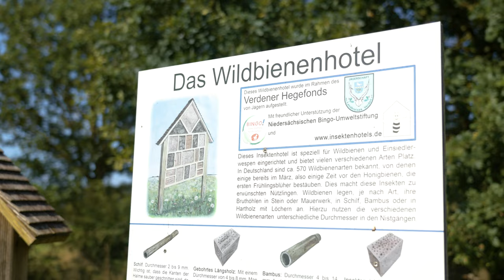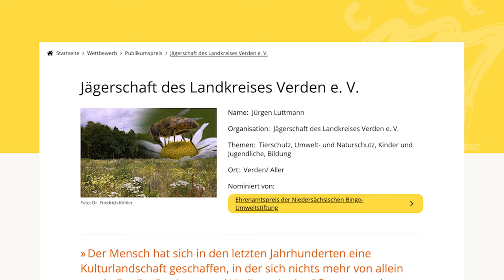Deutscher Engagementpreis: Jägerschaft Verden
Bundesweit leisten Jägerinnen und Jäger ehrenamtlich einen enorm wichtigen Beitrag für den Natur- und Artenschutz: In ganz Deutschland schützen sie durch verschiedene Maßnahmen wie Biotopverbesserung und -gestaltung gefährdete Arten und verbessern deren Lebensräume nachhaltig. Auch Umweltbildung und Wildtierrettung sind wichtige  Bausteine dieses flächendeckenden Engagements.

Aktuell läuft die Abstimmung für den Deutschen Engagementspreis 2023, der bürgerschaftliches Engagement auszeichnet. Nominiert für den Publikumspreis ist auch die Jägerschaft Verden. Mit ihren Projekten steht die Jägerschaft beispielhaft für das Engagement von Jägerinnen und Jäger in ganz Deutschland.

Setzen Sie ein Zeichen für jagdliches Ehrenamt und Engagement! Stimmen Sie noch bis zum 24. Oktober für das Projekt der Jägerschaft Verden und damit stellvertretend für das Engagement und das Wirken der Jägerinnen und Jäger in Deutschland: